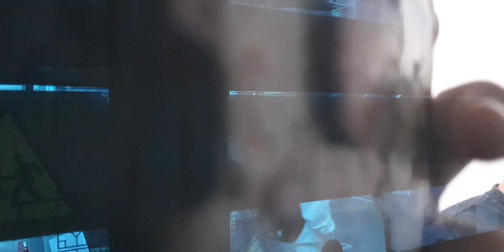2022.09.24 서울4호선 서울역 당고개행 485편성 진입